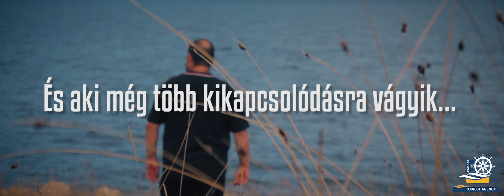Bemutatjuk: KrK-sziget! [Krk-tips, Horvátország]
Egy kis hangulatos videó a legnagyszerűbb horvát szigetről, Krk-ről!

Rendező: Barnóczky Ákos
Operatőr és Vágó: Gábor Bence
Köszönet: Nagy Nono